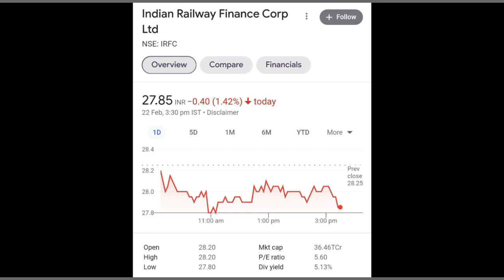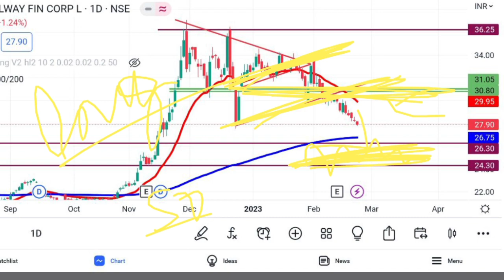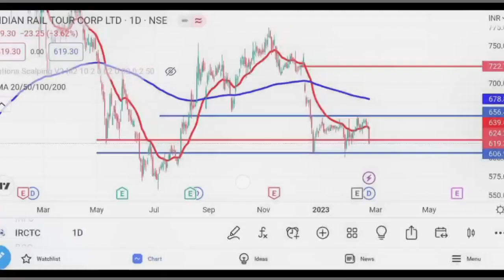IRFC Share Latest News | IRCTC Share Analysis | Target Price | @Traders Dream